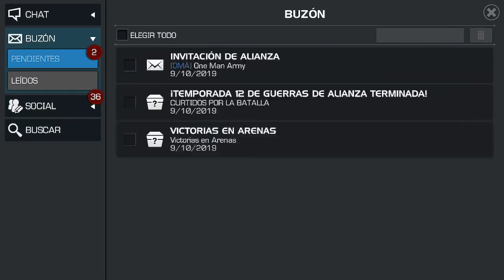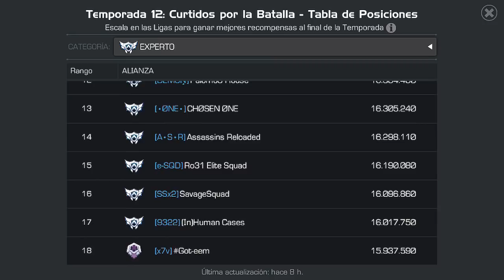PREMIOS DE TEMPORADA 12 | KenOB, 1ER LUGAR 🏆 | Marvel: Contest of Champions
Llegaron los premios señores, esto fue lo primero que hice al despertar.